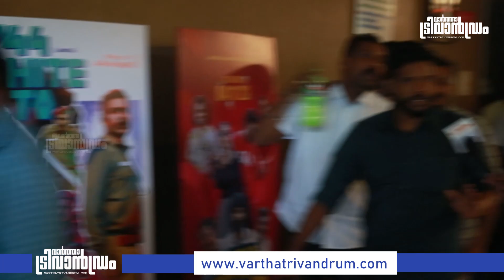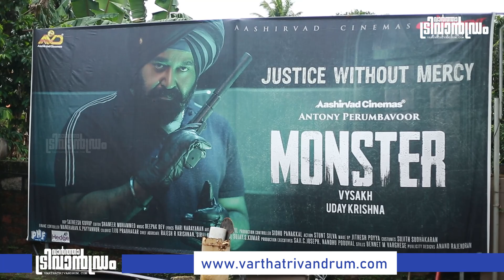മോൺസ്റ്ററായി മോഹൻലാൽ || MONSTERS MOVIE REVIEW